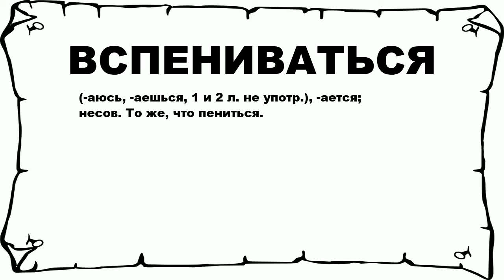ВСПЕНИВАТЬСЯ - что это такое? значение и описание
Хочешь знать что значит ВСПЕНИВАТЬСЯ? тогда слушай до конца.

 (-аюсь, -аешься, 1 и 2 л. не употр.), -ается; несов. То же, что пениться.